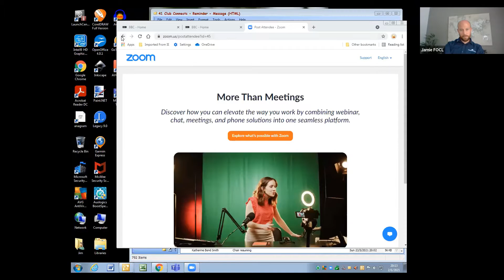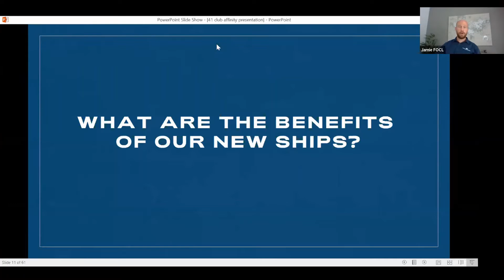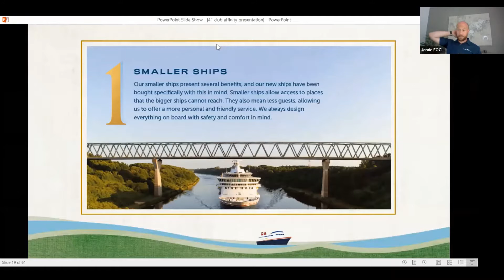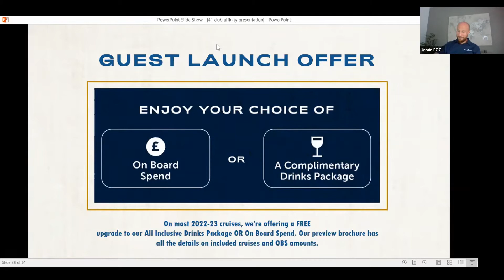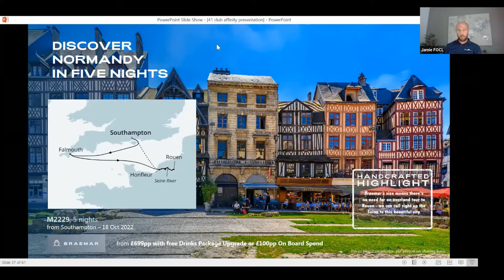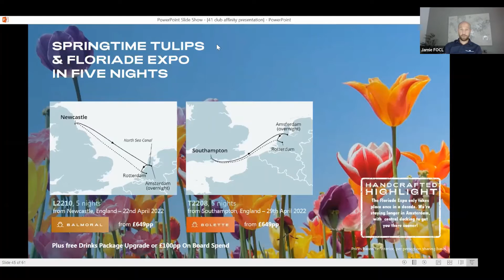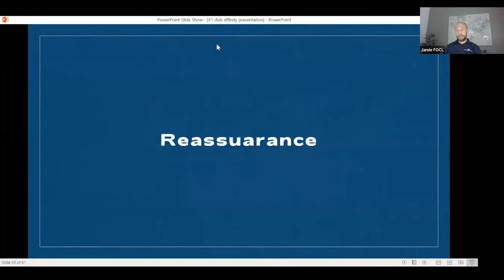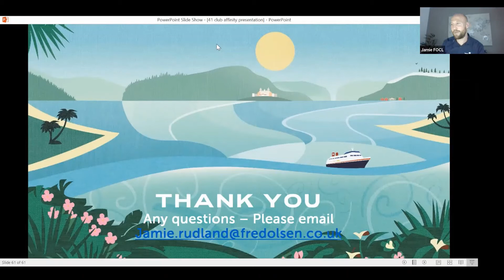41 Club Connects with Fred Olsen Round the World